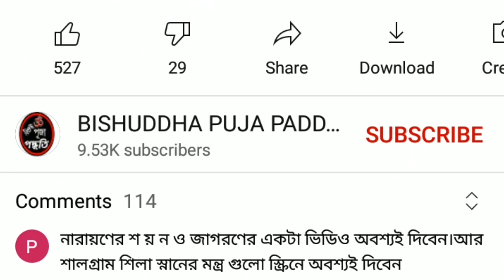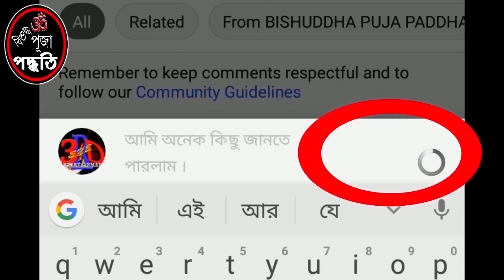অম্বুবাচীতে কি করবেন না এবং কোনটা অবশ্যই করবেন ... // Ambubachi... বিশুদ্ধ পূজা পদ্ধতি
অম্বুবাচীতে কি কি করতে নেই এবং কোনটা অবশ্যই করবেন , এগুলি জানান আমাদের প্রত্যেকের জন্য আবশ্যক নতুবা আগামী দিন আমরা অনেক বড় সমস্যার সম্মুখীন হব ।।

HAI BANDHURA ,
Shankalpa ... Prabhiti ...